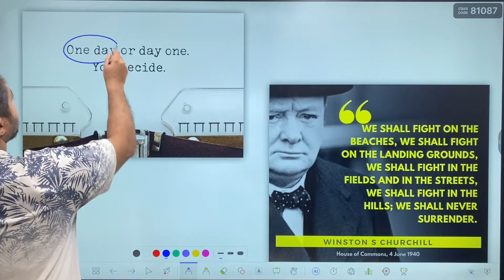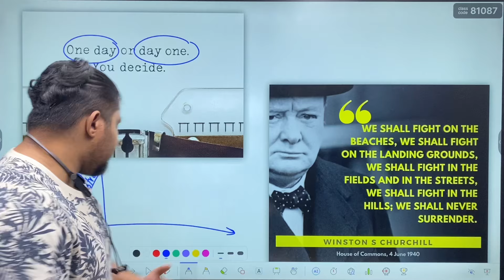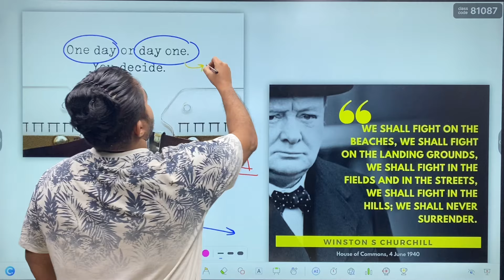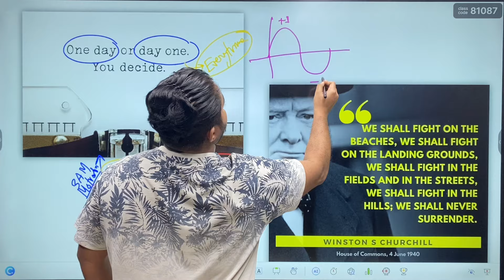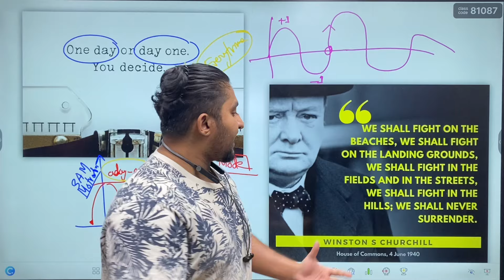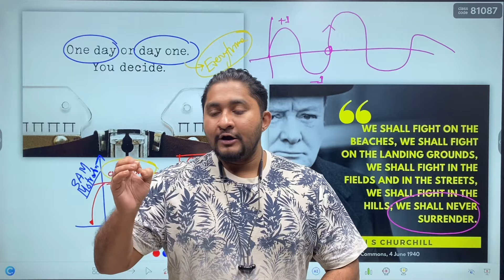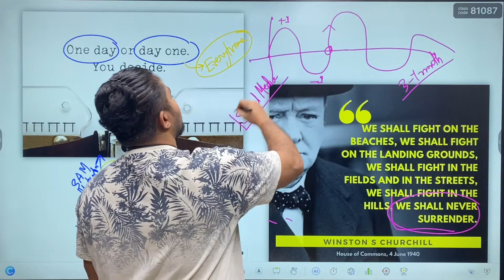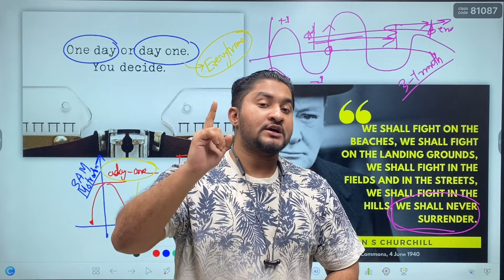সস্তা মোটিভেশন-আজকে তোমার লাইফের বেস্ট ফর্মে যাওয়ার ১ম দিন *One Day or Day One You Decide*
অ্যাডমিশন টাইমের সকল হতাশা দূর করতে ও যাবতীয় গাইডলাইন পেতে আজই এনরোল করে ফেলো :

⭕ডেমো ক্লাস দেখতে ও কোর্সে এনরোল করতে ভিজিট করো :
1. HSC 26 Academic to Admission Course
2. HSC 25 Academic to Admission Course

HULKENSTEIN এর যেকোন কোর্স বা এক্সাম ব্যাচে রেজিস্ট্রেশন কীভাবে করবো বা কোর্সগুলো কিনবো কীভাবে ?